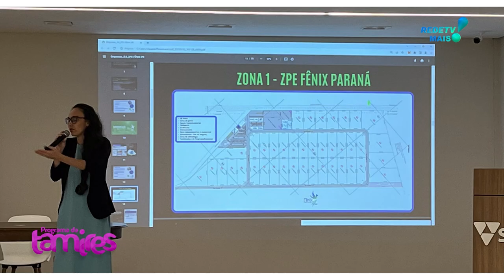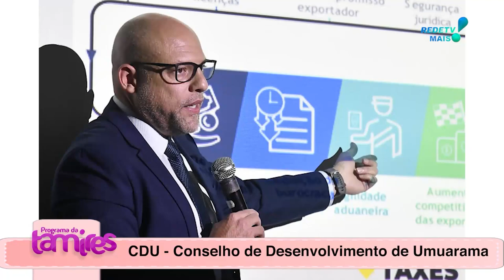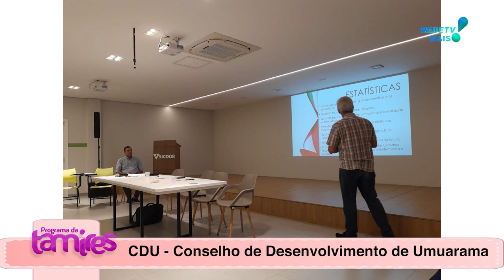CDU - Umuarama em desenvolvimento: ações e perspectivas do Conselho de Desenvolvimento.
O Conselho de Desenvolvimento de Umuarama é um órgão colegiado, consultivo e deliberativo, que tem como objetivo principal promover o desenvolvimento econômico, social e cultural do município de Umuarama, no estado do Paraná, Brasil.

O Conselho é formado por representantes de diversos setores da sociedade, tais como empresários, trabalhadores, entidades sindicais, organizações não governamentais e representantes do poder público municipal. Seu papel é discutir e propor políticas públicas e ações que possam contribuir para o desenvolvimento sustentável da cidade, levando em consideração as necessidades e demandas da população local.

Entre as atribuições do Conselho de Desenvolvimento de Umuarama estão a elaboração de planos, programas e projetos de desenvolvimento, a análise e avaliação de propostas e investimentos, a promoção de debates e estudos sobre temas relevantes para o desenvolvimento da cidade, e o estímulo à participação da sociedade civil nas decisões relacionadas ao desenvolvimento local.